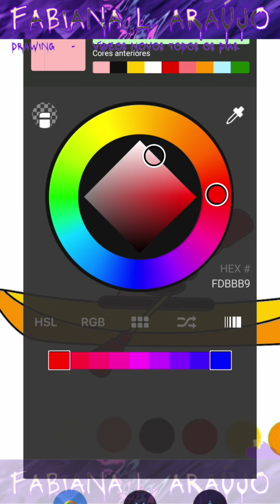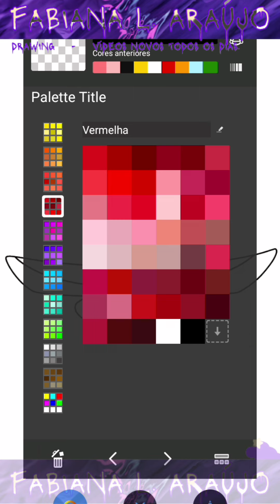Como Colorir Atividade Didática "CANOA" de Acordo com a Legenda. Atividade Educacional